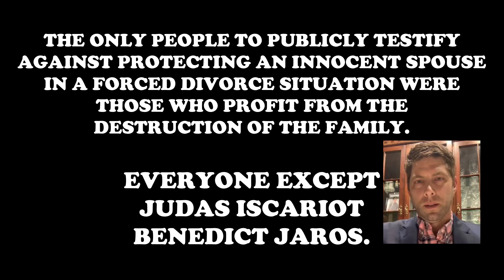JUDAS ISCARIOT BENEDICT JAROS TESTIFIES AGAINST PROTECTING A FORCEFULLY DIVORCED SPOUSE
Josh "Judas Iscariot Benedict" Jaros provided what almost everybody who supported him in the past - myself included - a treacherous testimony, worthy of scorn.  His testimony indicates that he either did not read the bill, did not understand the bill, or is intentionally misrepresenting the bill.

House Bill 31897 is about protecting a forcefully divorce individual and the children from the evil of unilateral no-fault forced divorce.  Having gone through this himself, and having been maligned and victimized by his ex-wife and the state, one would think that Judas would have understood the plight of people go through.  Forcefully divorced individuals should not have to spend tens of thousands of dollars or six months in jail.  These actions are a revictimization of the victim.

Everybody that I spoke with considered this testimony to be unworthy of the person we used to know.  We hope he comes to his senses.  But if he doesn't, at least he'll have a fan in divorce attorney Ana Maria Ramos.  And who knows, he might even get a thank you letter from Texas Anti-Family Law Foundation lobbyist Steve Bresnen.